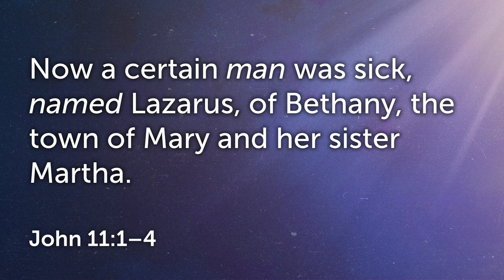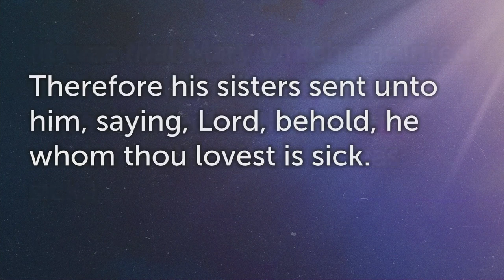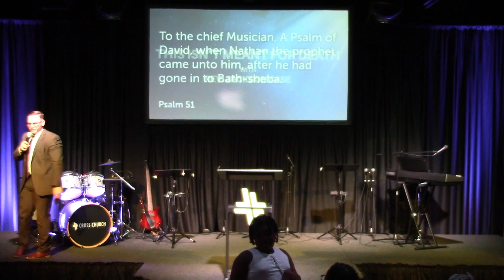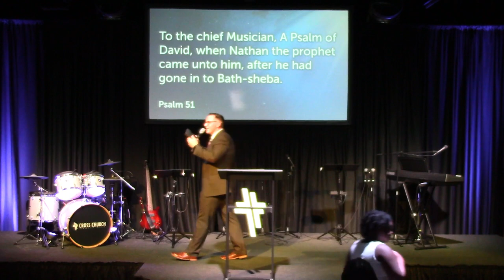This Isn't Meant For Death with Rev. Jackson Case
Kansas AYC Local